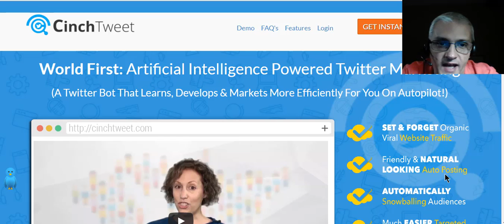CInch Tweet - Coming Soon - World's First AI Powered Twitter Marketing Software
Cinch Tweet Launches Dec 5, 2017 at 11 AM Eastern.
Be sure to click the link above to access my full review, and to qualify for my exclusive bonus package.